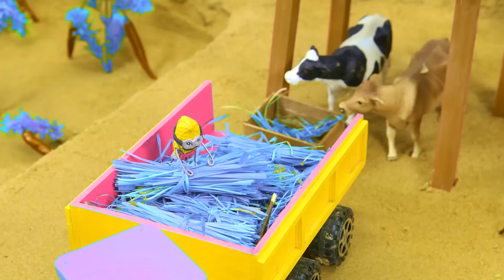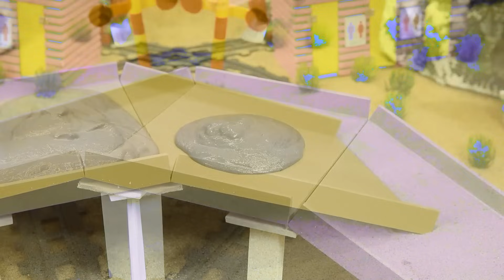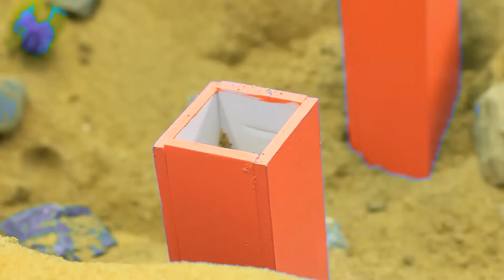Diy tractor & mini Bulldozer to making concrete road | Construction Vehicles, Road Roller #10